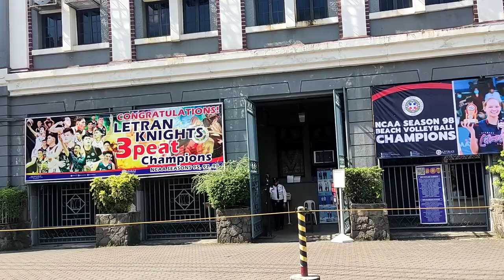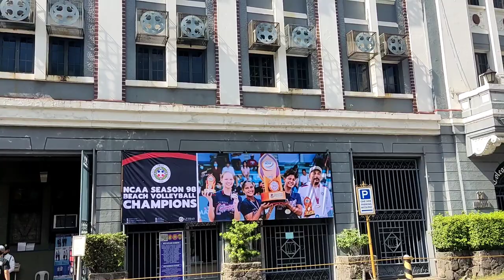Colegio de San Juan de Letran/151 MURALLA ST. INTRAMUROS MANILA/1002 METRO MANILA